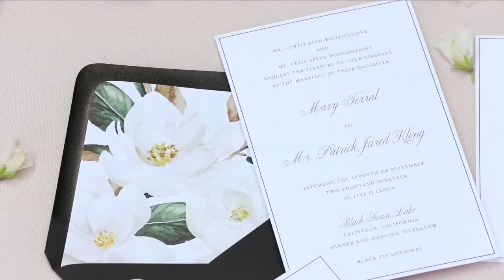Terral + Patrick @ Black Swan Lake Estate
This was our second time working at this exclusive retreat hidden in Calistoga! It has become one of my favorite wedding venues not only because of the setting but because of the great vendors that we always seem to work with at the venue.

Are you engaged and looking for a videographer for your upcoming wedding?